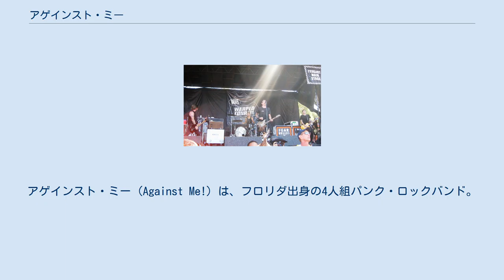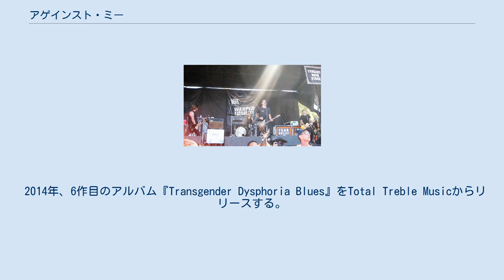アゲインスト・ミー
アゲインスト・ミー (Against Me!) は、フロリダ出身の4人組パンク・ロックバンド。
 1997年、フロリダで結成。
 2002年、アルバム『Against Me! Is Reinventing Axl Rose』でデビュー。
 2003年、2作目のアルバム『Against Me! as the Eternal Cowboy』をFat Wreck Chordsからリリースする。
 2005年、3作目のアルバム『Searching for a Former Clarity』をリリースする。
 2007年、4作目のアルバム『New Wave』をSireからリリースする。
 2010年、5作目のアルバム『White Crosses』をリリースする。
 2012年、メインボーカルのTom Gabel がトランスジェンダーを告白、今後はホルモン注射や手術を含め、Laura Jane Graceという新しい名前で女性として生きていくことを発表した。
妻と娘とは、今後も家族として暮らしていく予定。
 2014年、6作目のアルバム『Transgender Dysphoria Blues』をTotal Treble Musicからリリースする。
 2016年、7作目のアルバム『Shape Shift with Me』をリリースする。
 オリジナル・アルバム EP デモ